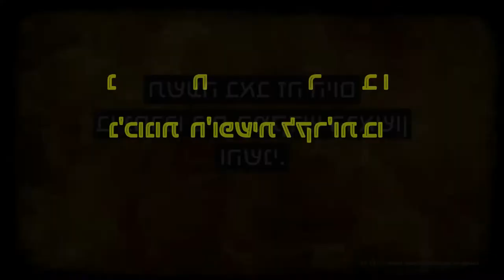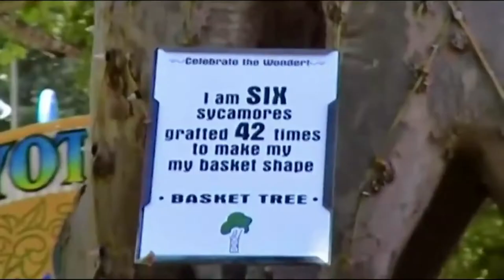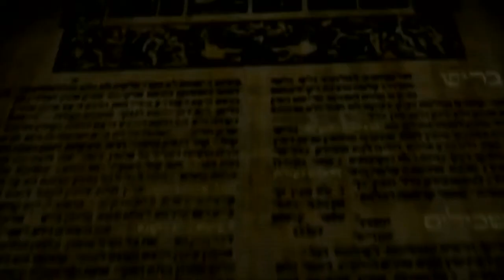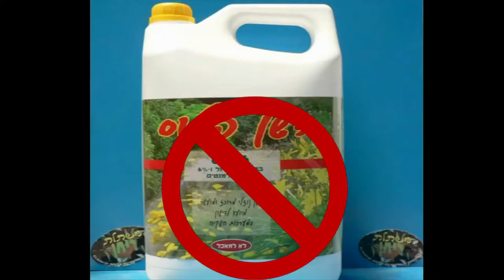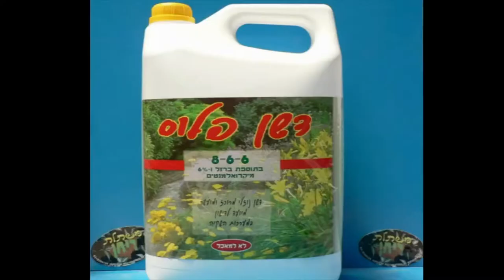דרך חייםI לדיבוב עבור כתיבה משמאל לימין - ימי בין המצרים..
בס"ד יום שני יב' אב התשע"ט

קישור לסרטון הראשוני [חוות דעת] מ 'קבלה לעם' לפני התיקונים ותוספת ביחס למה שאמור להיות תיקון: